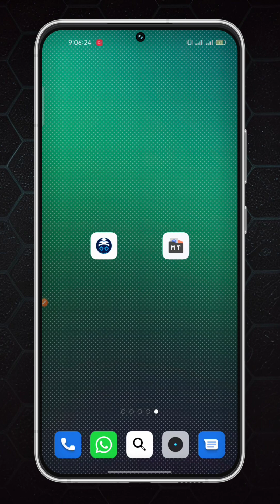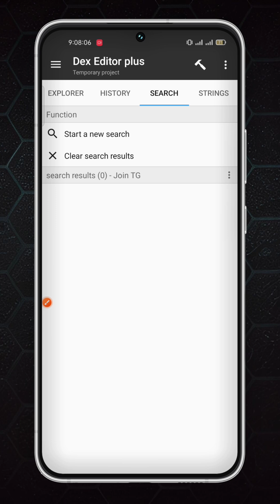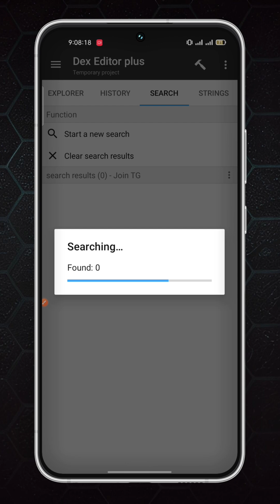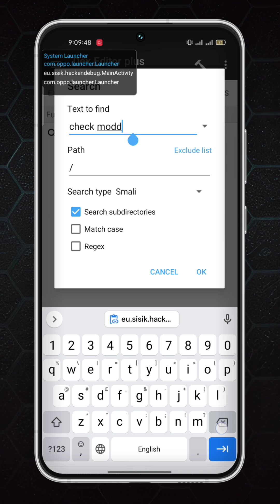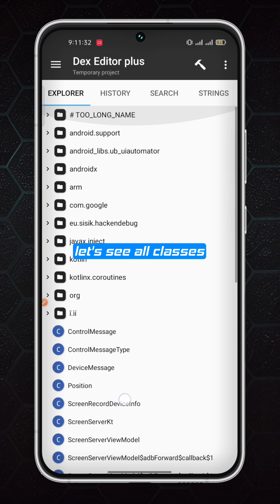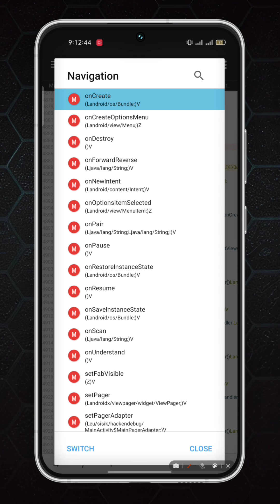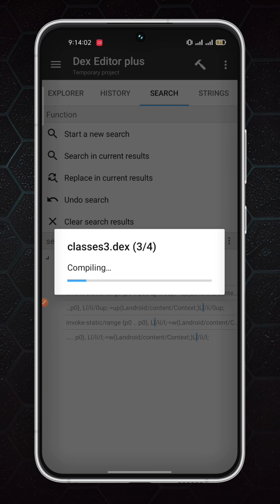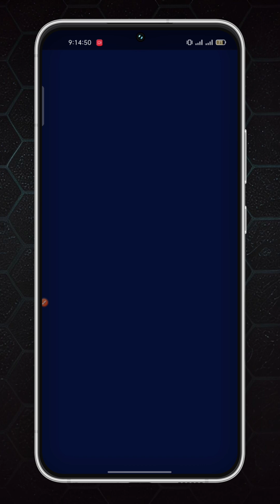Remove dialogue box with tricky way || reverse engineering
The information on this video is for general informational purposes only. [A] Technical YouTube channel makes no representation or warranty, express or implied. Your use of this information is solely at your own risk. This video may contain links to third party content, which we do not warrant, endorse, or assume liability for. Content in this Channel is maybe taken from internet or other platforms.
We and this channel do not support any illegal activity. If you are doing any sort of misuse of this information This video or this channel is not responsible for that.